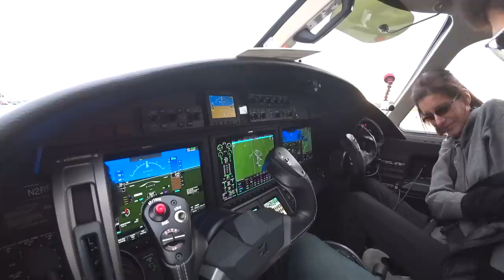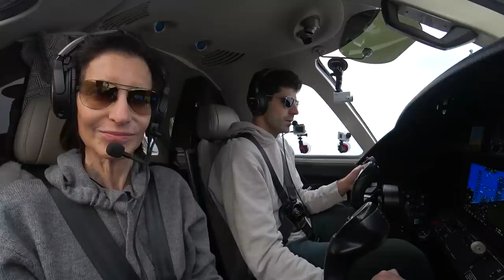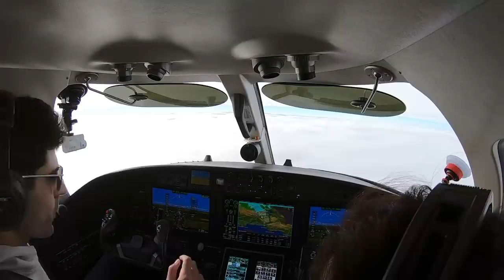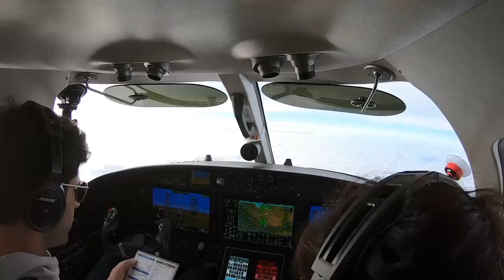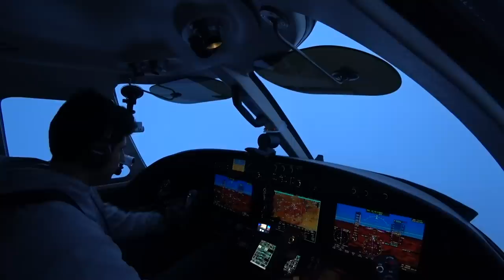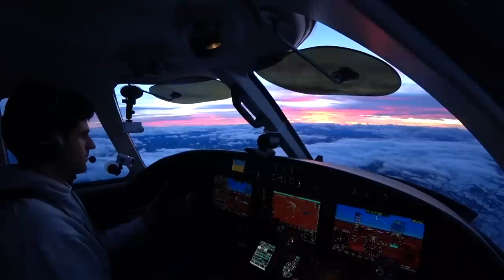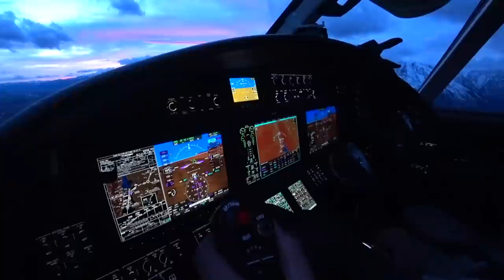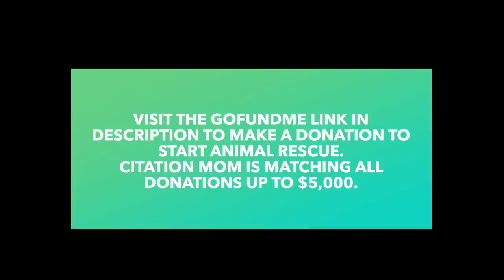Dramatic Night Flight in a Private Jet! Help Us Save The Dogs!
Hope you all enjoy this video from White Plains, NY to Jackson Hole, WY.

All proceeds from Merchandise sales go directly to the Animal Rescue Aid "forgotten-shelters-program" and The Grey Muzzle Organization to donate beds to senior dogs in shelters. Learn more about these charities at the following links:

These videos are edited for the sake of time and should not be used for instructional
purposes.